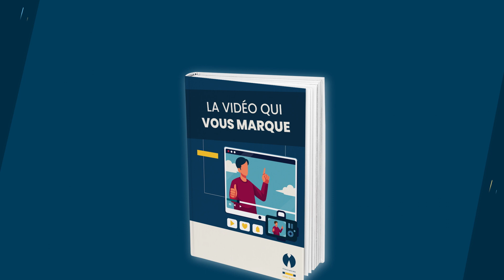LIVRE BLANC - La vidéo qui vous marque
FILMCORPORATE agence de communication vidéo créée pour vous différents types de contenus vidéo pour mettre en avant votre entreprise.
Découvrez notre univers à travers nos productions, résultantes d’un travail sérieux et passionné.

❗ N'hésitez pas à interagir avec les vidéos

FILMCORPORATE.FR est une agence de communication vidéo pour les entreprises.
Le film d’entreprise est aujourd’hui indispensable à toute stratégie marketing.
Nous créons donc pour vous du contenu de qualité, qui dynamisera votre communication et captivera vos prospects.
Films d’entreprise, interview, vidéo en motion design, chaque stratégie, chaque objectif a une vidéo qui lui correspond.